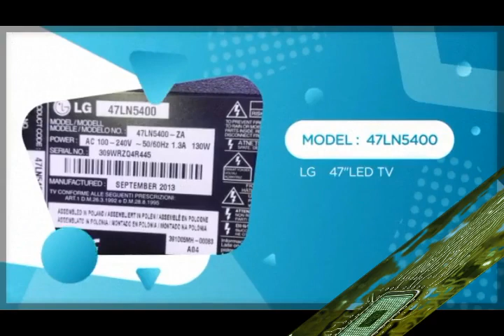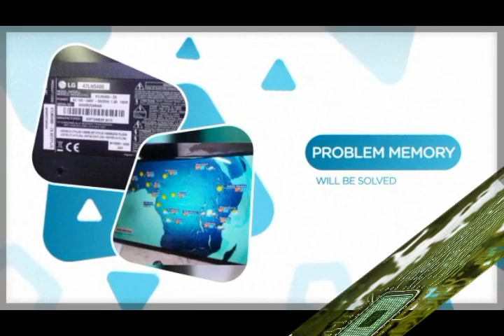NAND dump LG model 47LN5400 . MAIN EAX64891403(1.0)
read nand & spi by rt809h.